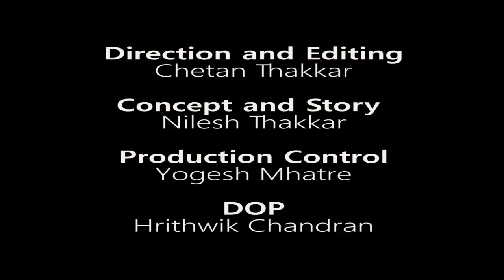AWARD Winning Hindi Short Film - SAY IT | कहना है | (SAY THE UNSAID THINGS ) | Z P FILMS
SAY IT IS THE SHORT FILM FOR THOES WHO CANT SAY WHAT THEY WANT TO SAY

Cast
Pratham Thakkar
Anand Thakkar
Priyamvada Tambotkar
Bharat Thakkar
Zeal Thakkar
Vipul Bhoir
Aman Thali

DOP
Hrithwik Chandran

Production
Yogesh Mhatre

Concept
Nilesh Thakkar

Chetan Thakkar